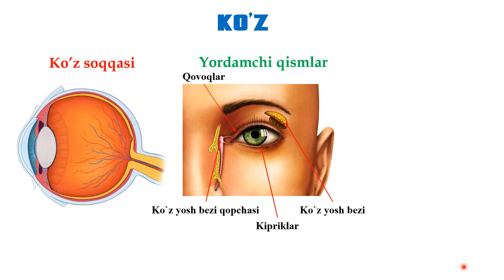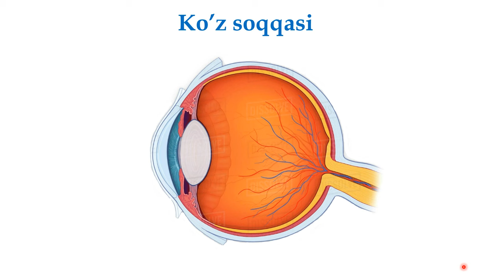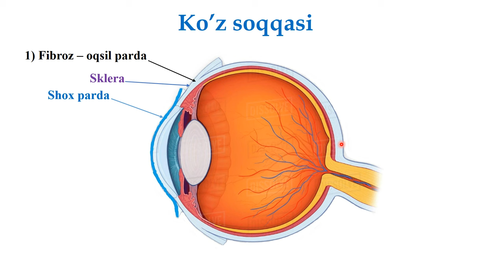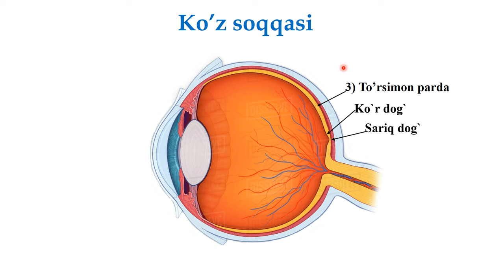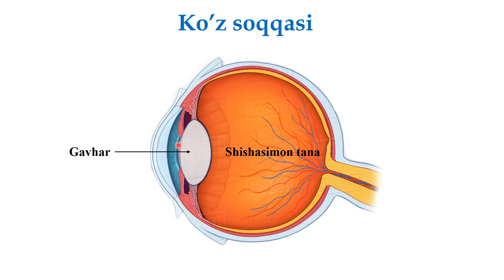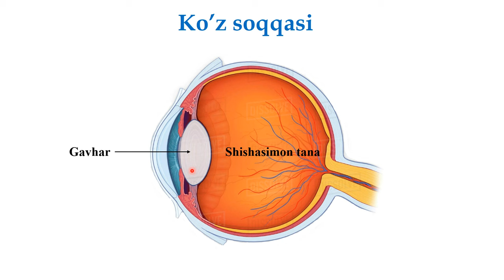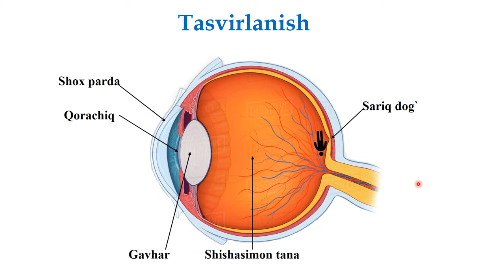Ko`zning anatomiyasi va fiziologiyasi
00:00 Kirish
00:33 Ko'zning qismlari
00:59 Ko'z soqqasining qismlar
01:15 Tashqi-Fibroz oqsil parda
02:09 O'rta-Tomirli parda
03:08 Ichki-To'rsimon parda
04:43 Ko'z soqqasining ichki qismi
05:40 Tasvir hosil bo'lishi